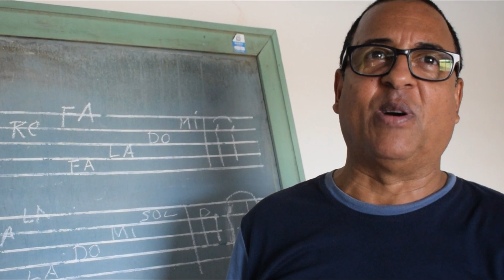El maestro el Caiman habla de desplazamiento del merengue